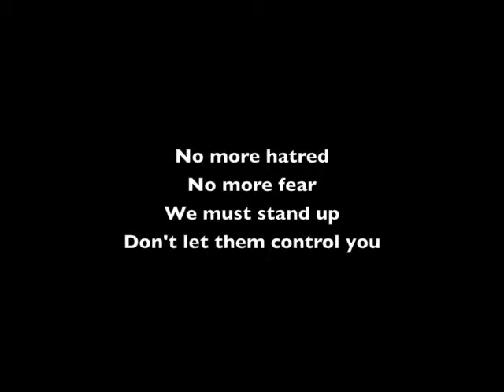No More Fear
Dedicated to all the dissenters who fight against tyranny, oppression and hatred.

I'm feelin' free
I'm feelin' free

01/13/2023 UPDATE
I made this video one year before a global pandemic broke out and the city was shut down. I didn't know what crimes were occurring in my own building, right next door to me. I wasn't able to fight the corruption of the criminals, landlords, San Francisco police, city officials or the non-profits who refused to help the victim(s). In the end, all I could do was flee and try to save myself. I'm still speaking out against these heinous crimes and the actions of the criminals who remain at-large. Crimes happen because of bad people and corruption. It's not your fault if it happens to you or to someone you know. All you can do is fight as best as you can, any way you can. I'm still fighting. I WON'T BE SILENT!